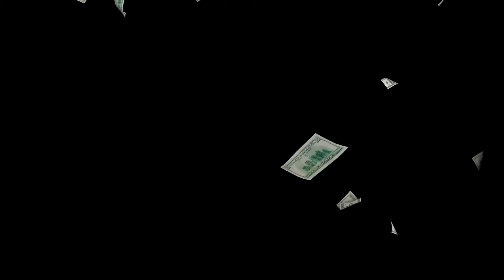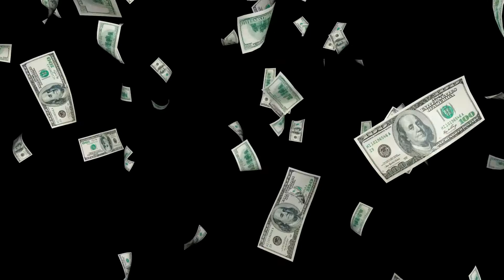Baixe Músicas Sem Direitos Autorais - BEAUTIFUL DAY by Justhea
baixe as melhores músicas para conteúdos sem direitos autorais